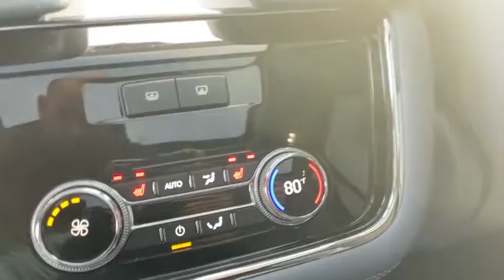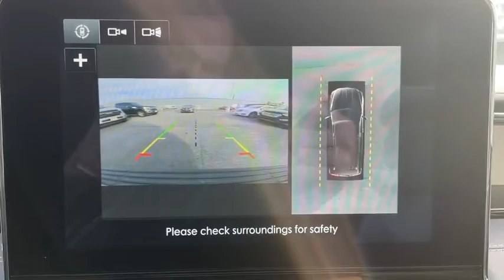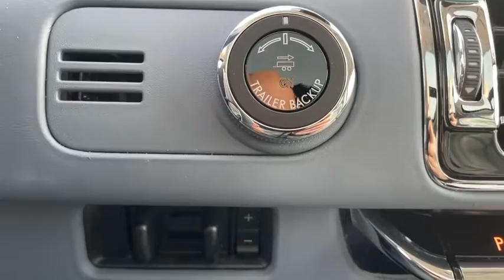2019 Lincoln Navigator Staten Island, Jersey City, Bayonne, Woodbridge, Old Bridge, NY L08404A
Rhapsody Blue Used 2019 Lincoln Navigator available in Staten Island, New York at Dana Ford. Servicing the Jersey City, Bayonne, Woodbridge, Old Bridge, New York area.
2019 Lincoln Navigator L Black Label - Stock#: L08404A - VIN#: 5LMJJ3TT7KEL08404

Dana Ford
266 West Service Rd

Sophisticated, smart, and stylish, this 2019 Lincoln Navigator banished all limitations in creating every last detail. With a Twin Turbo Premium Unleaded V-6 3.5 L/213 engine powering this Automatic transmission, you'll marvel at this ultimate collaboration between the forces of mother nature and the laws of physics. It comes equipped with these options: Window Grid Antenna, Wheels: 22 21-Spoke Ultra Bright Machined Alum -inc: ebony black painted pockets, Voice Activated Dual Zone Front Automatic Air Conditioning, Venetian Lthr Htd/Ventilated Captain's Chairs (B) -inc: 30-way perfect position seating w/power thigh extender, 4-way adjustable head restraints and driver and passenger seat memory, Valet Function, Trunk/Hatch Auto-Latch, Trip Computer, Transmission: 10-Speed Automatic w/SelectShift -inc: paddle activation, Transmission w/Driver Selectable Mode and Oil Cooler, and Trailer Wiring Harness . Visit Dana Ford Lincoln at 266 West Service Rd, Staten Island, NY 10314 today.